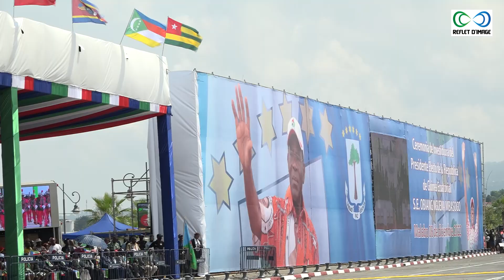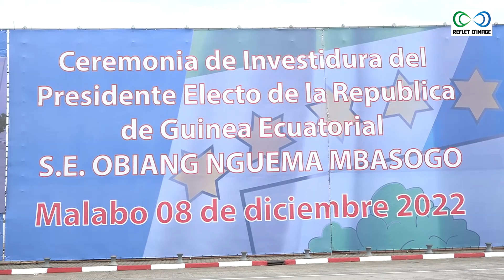La présidente de l’Assemblée nationale à l’investiture du Président Téodoro Obiang Nguema Mbasogo